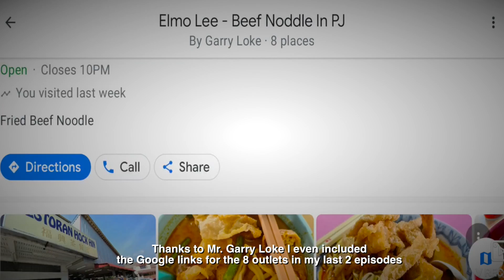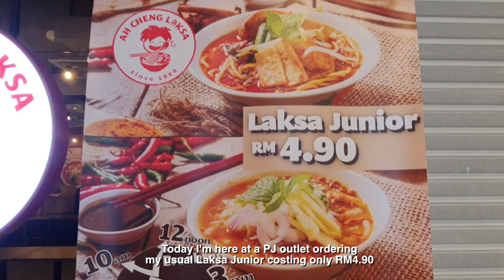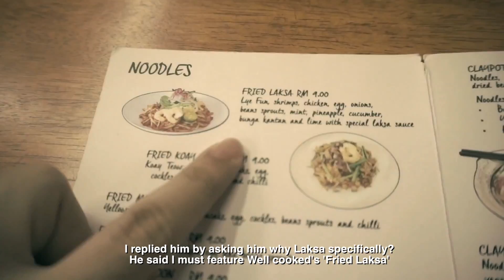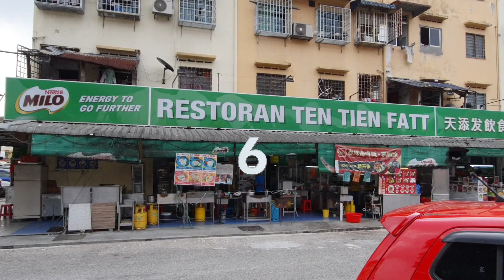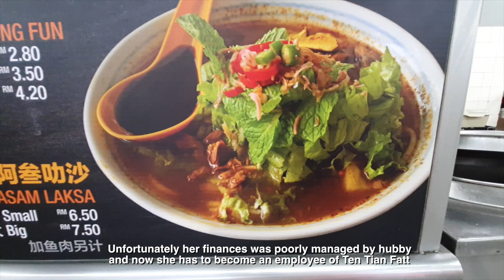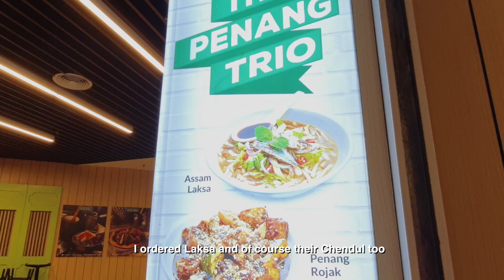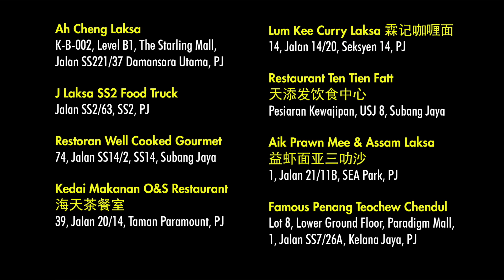八打灵8档最正叻沙Best Laksa in PJ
Hi friends
Just a little thought, when you’re watching my videos on the sequences of the dishes I’m eating, please take note. Since most of the dishes were ‘Ta Pau’ you’d have noticed that I used my own bowls, plates and cutlery to contain the dishes. This means the actual presentations of the dishes might differ from mine and hence won’t do justice to the actual dishes. Therefore please use a little of your imagination to visualize on how the dishes would be presented in the way the outlets would do. Also you will see some footages of people not wearing face masks. Please be reminded that those were either old or borrowed footages shot before the pandemic, nothing to do with the current SOP. As always, please support our street food and do stay safe. Thank you